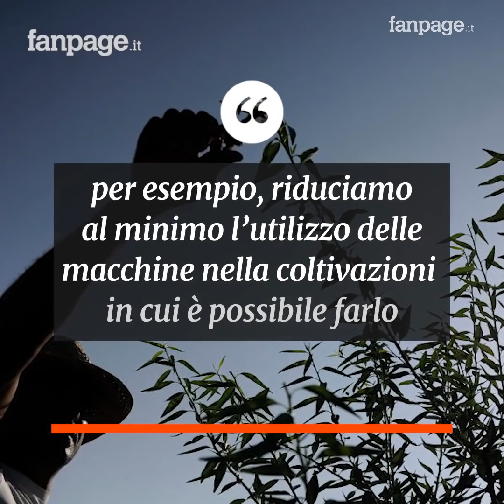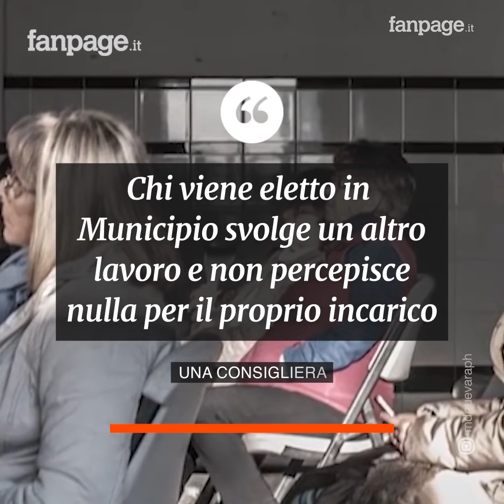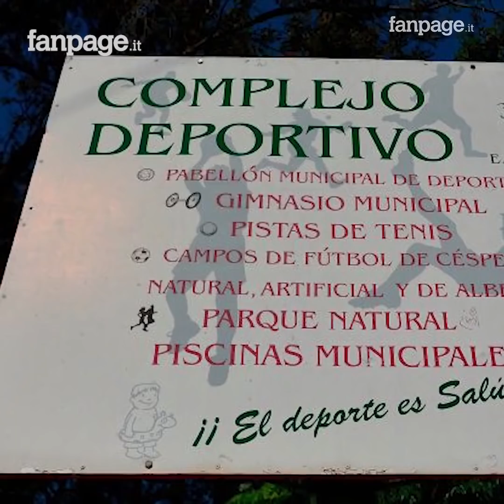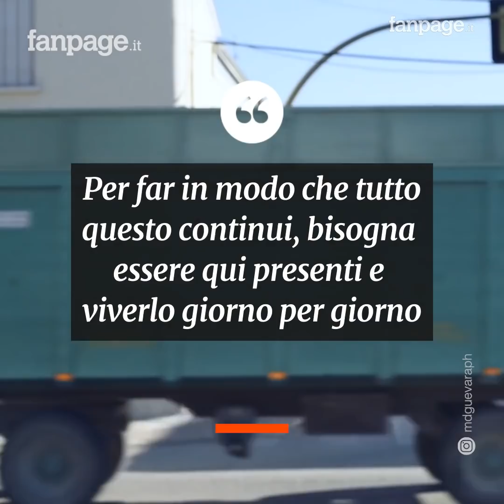Il 'segreto' di Marinaleda, la città dove non esiste la disoccupazione e una casa costa 15 euro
Marinaleda è un piccolo paese rurale a 100 chilometri da Siviglia. Questa piccola comunità di poco più di 2500 abitanti è conosciuta in tutto il mondo perché sembra aver scoperto il segreto per sconfiggere la disoccupazione. La cittadina nasce come un "esperimento sociale", dalla visione utopistica del sindaco Juan Manuel Sánchez Gordillo, in carica da circa 30 anni; quasi tutti gli abitanti sono impiegati nel settore agricolo, sulla scia di un unico motto: nessuna competitività ma solo cooperazione. Marinaleda infatti fonda le sue radici nel socialismo storico su cui basa tutta la sua politica economica; qui la disoccupazione è allo 0% contro il 30% della media nazionale, tutti i lavoratori vengono pagati con lo stesso salario di 47 euro al giorno, indipendentemente dal lavoro svolto, per sei giorni lavorativi, per un totale di 1.128 euro al mese. La terra è di proprietà della comunità e si producono, conservano ed esportano legumi, peperoni, carciofi ed olio d'oliva, vi sono inoltre un frantoio e una fabbrica di conserva. Un altro punto saliente è il diritto alla casa: tutti i cittadini possono costruirsi una casa di 90 metri quadrati a un costo di 15 euro al mese, il terreno ed il progetto vengono forniti dal Municipio, il denaro viene prestato a tasso zero dal governo andaluso. Il futuro di questa città, apparentemente "perfetta", è incerto, affidato alla mani delle nuove generazioni sempre più propense a viaggiare e cercare nuovi stimoli.